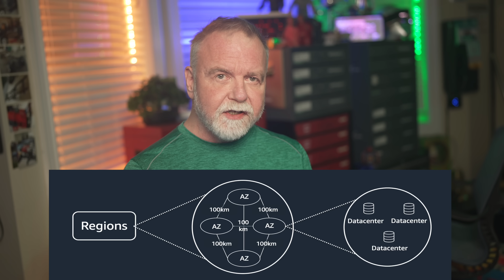Why the Web was Down - Explained by a Retired Microsoft Engineer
Dave explains the Amazon Web Services outage, what happened, and what the future implications are.  Free Sample of my Book on the Spectrum